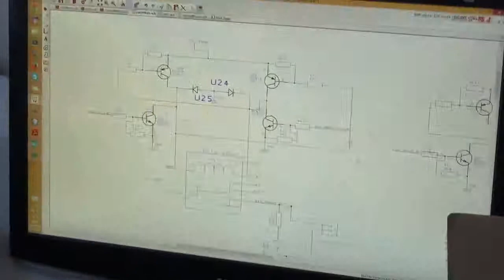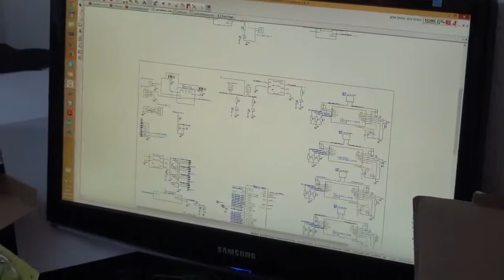Présentation rapide de la carte de puissance.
Sydney nous présent rapidement la carte de puissance pendant la validation de celle-ci